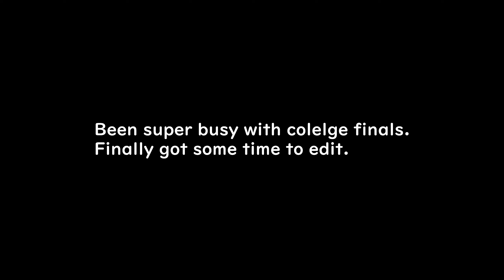Damascus Steel Chronicles - Navaja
These footage are super old, like months old...nice.

Settings:
res: I switches between 4k and 2560x1440, 144hz, mainly play on 4k
sens:
800 DPI
1000hz
11/11 windows mouse speed
1.4 ingame sens
m_mouseaccel1 1

crosshair: varies but these are my current ones
CSGO-KJaG9-u3CqE-javja-nDz8r-7xSOG

viewmodel:
x 2.5
y 2
z -2
cl_righthand 0